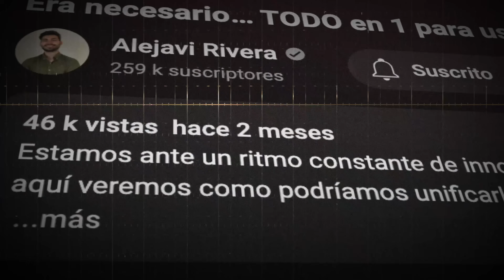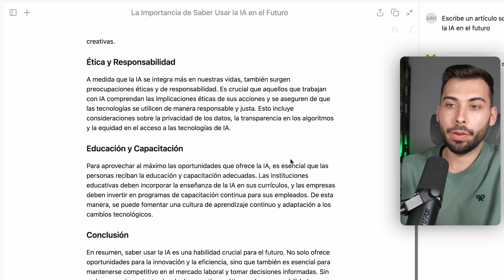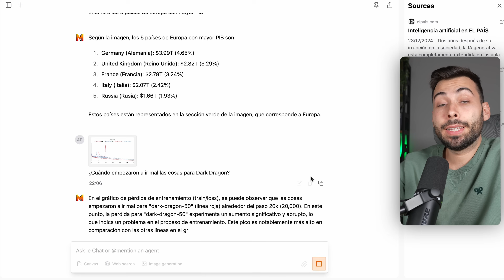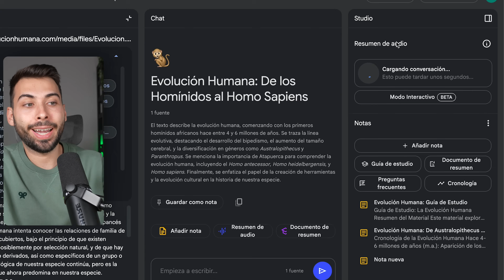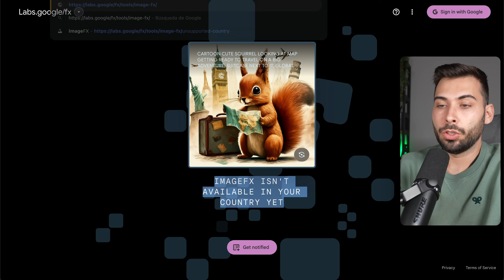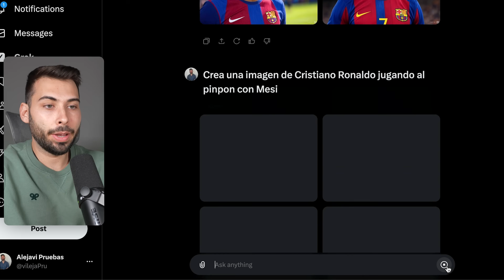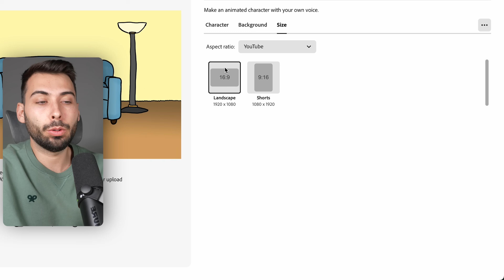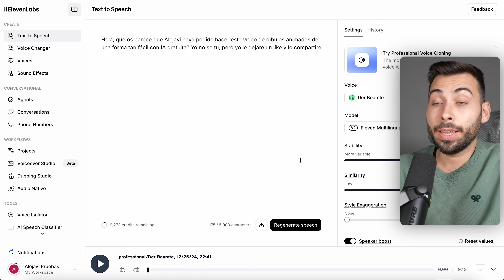BESTIAL! Las Mejores IAs GRATIS e ILIMITADAS en la Actualidad con Google, X, Adobe y Mistral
Quería terminar el 2024 con este último vídeo compartiendo mi Top de IAs útiles creadas por parte de grandes tecnológicas que ofrezcan de forma segura la posibilidad de usar las herramientas gratuitas e ilimitadas, ... ¡Feliz año y vamos a por el 2025 a por más! 🫡 🚀

⏳ Reserva tu plaza en mi curso, el cupón NAVIDAD100 finaliza el 31 de diciembre (últimas plazas)

🫱🏼‍🫲🏽 ¿Colaboramos?

Bloques
00:00 IAs Gratis de grandes Tecnológicas
00:41 Le Chat (Mistral)
05:29 NotebookLM (Google)
07:53 Image 3 (Google)
11:11 Grok 2 (X)
14:43 Adobe Express Animation (Adobe)